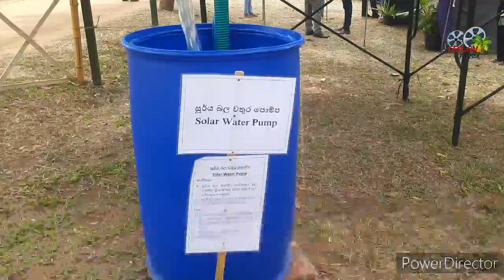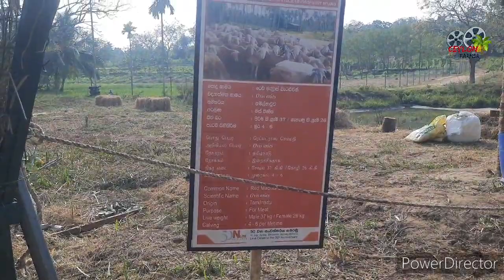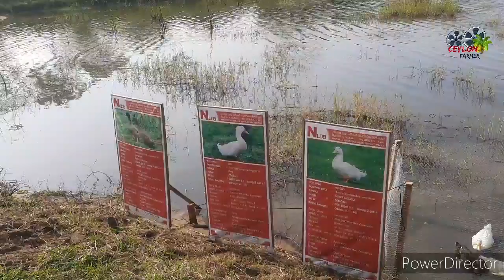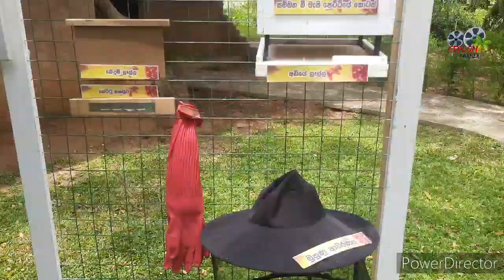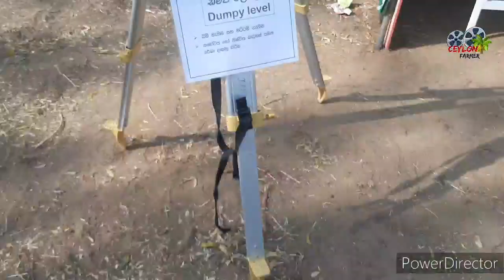Bata Atha Agri tech 2024 Exhibition